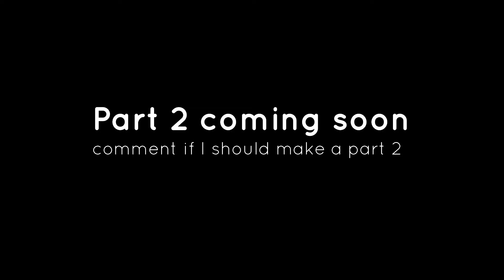Max ceobe vs Frostnova story -[Part 1]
Yahallo! It's my first Arknights video and I hope you enjoyed it!